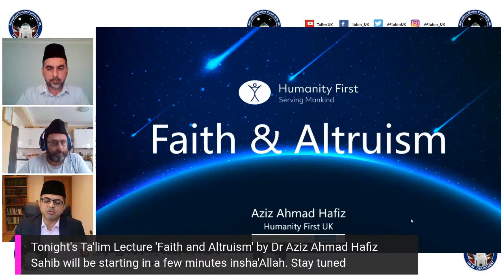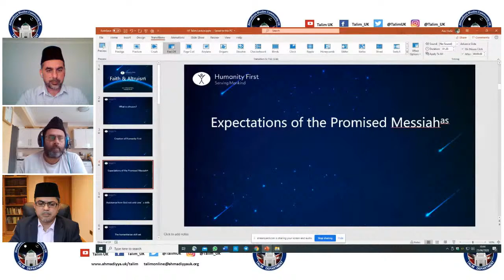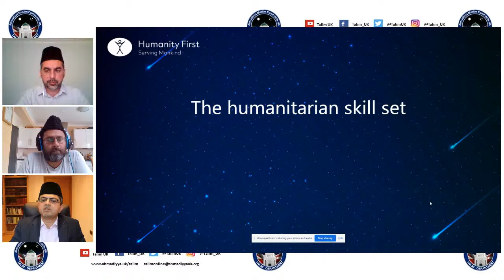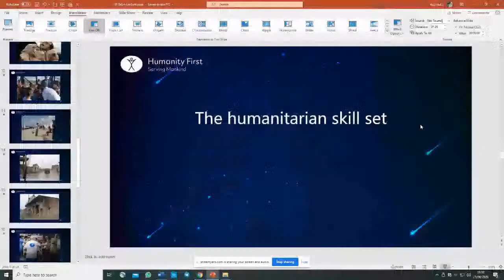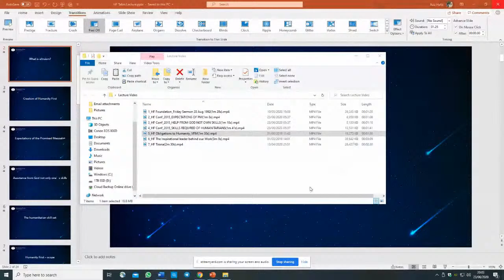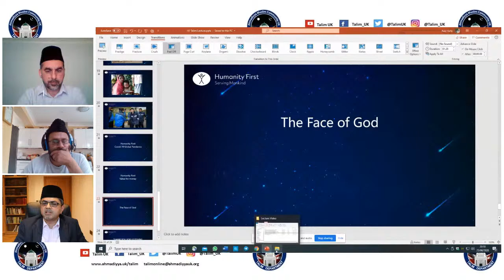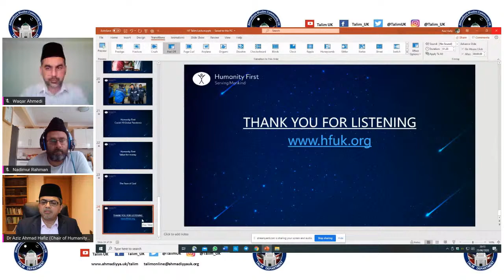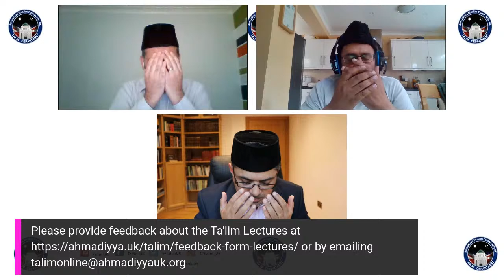Lecture 8 (English): Faith and Altruism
Lecture 8 (English): 'Faith and Altruism' by Dr Aziz Ahmad Hafiz Sahib, Serving as Chairman of Humanity First UK